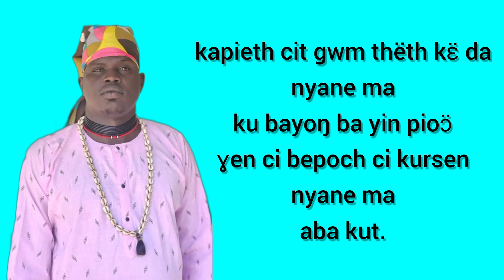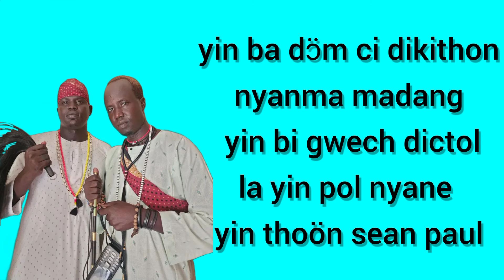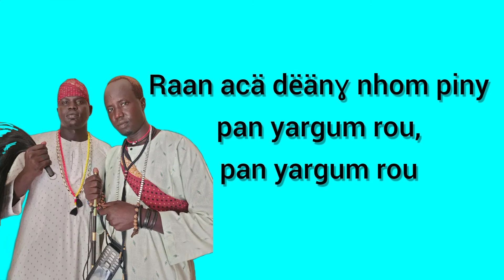Password by Anyar yol Mathiang [Alor Makech] |South Sudanese Music | Official Music Lyrics